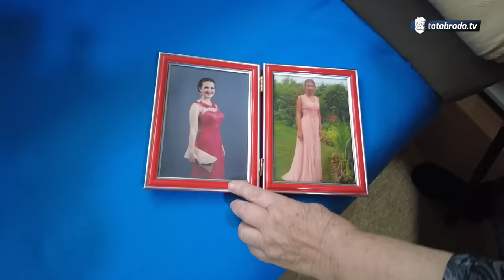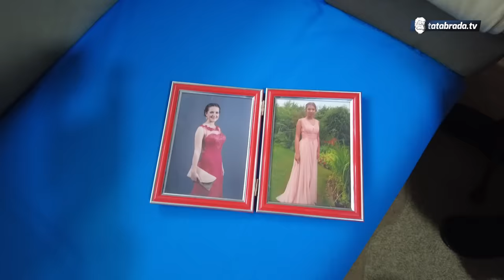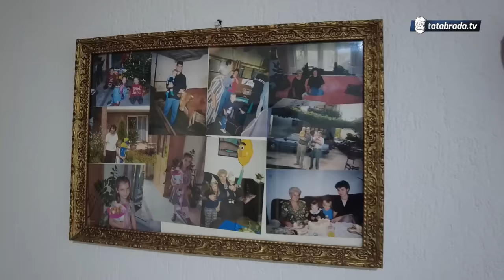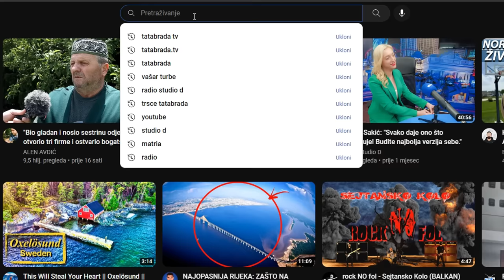Saliha - GLEDAM DOK JEDE jer druge kašike NEMA!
ĆEHAJE B.B,
Srebrenik 75350